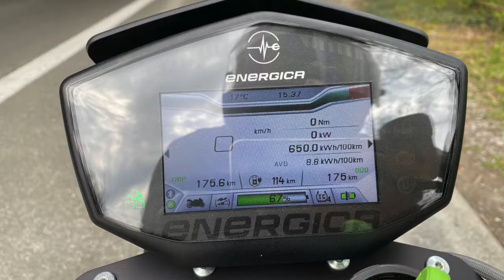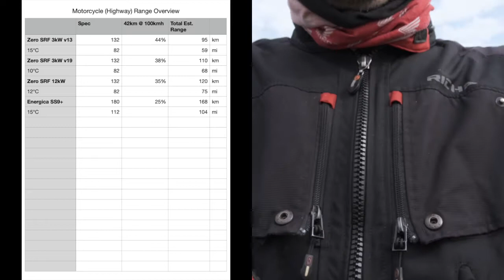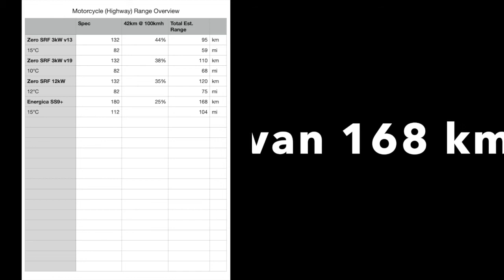eerste range test met Energica op de snelweg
Ja er komt dus sowieso een nieuwe test als de motor wat beter ingereden is. Trek je dus nog niet teveel aan van deze cijfers.

Wat me opviel is dat 100 kmh nauwelijks sneller ging dan vrachtverkeer. Dus ik test binnenkort met de snelheid op GPS (voor beide merken).

En het verbruikt lijkt wat hoger te liggen dan bij Zero. Al merk ik dat vooral op basis van de cijfers op het dashboard en waar dat bij Energica constant wijzigt lijkt dat bij zero meer een gemiddelde.

Als ik het gemiddelde van energica van net onder de 10kWh/100km op snelweg vergelijk zit dat dichter bij de 8-9kWh op zero. Plus dat de zero via de app een gemiddelde geeft van 11.7kWh/100km over de hele leeftijd.